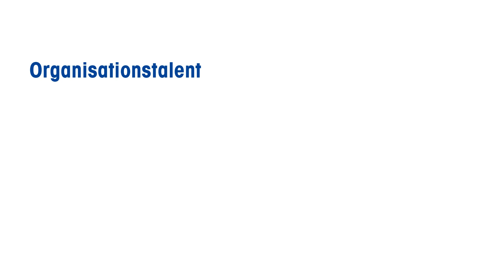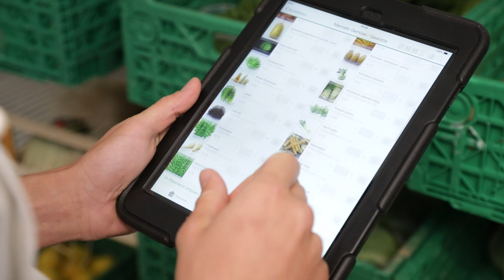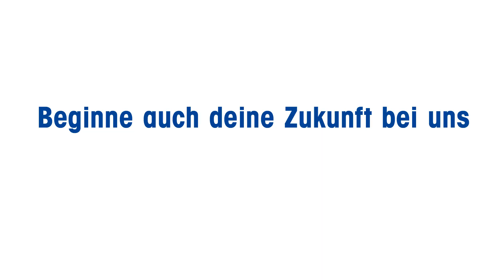Apprenticeships at METTLER TOLEDO Switzerland: Chef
Apprenticeships at METTLER TOLEDO Switzerland!
Take a look to the different apprenticeships that METTLER TOLEDO Switzerland offers. Do not hesitate to start your future with us!